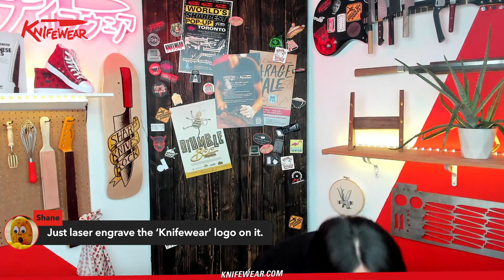The Best Way to Thin & Sharpen a Gyuto - Naoto's Nerdy Power Hour LIVE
Naoto's back with some more knife-sharpening black magic! Today, we're discussing the best way to sharpen a gyuto. We'll be thinning the bevel to create the perfect geometry for prep work and food release, plus a dynamite edge that glides smoothly but holds up well.

We'll be live Friday April 14 at 2pm MST. If you don't catch it live, the episode stays up forever!

Join us live Friday, March 17 at 2pm MST! If you can't tune in live, the stream stays up forever, so you can catch it later.

Intro & News 0:00
Beginner Gyuto Sharpening 14:10
Advanced Gyuto Sharpening 41:55
Q&A 1:11:14
Naoto's Super Secret Gyuto 1:47:37